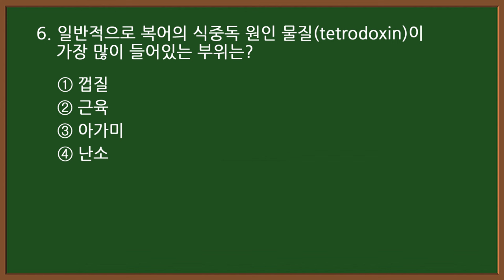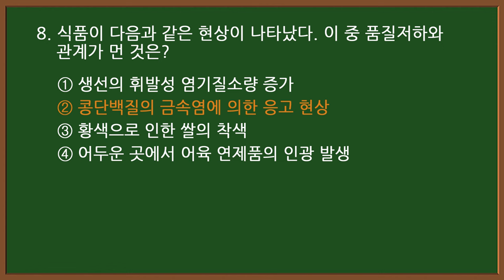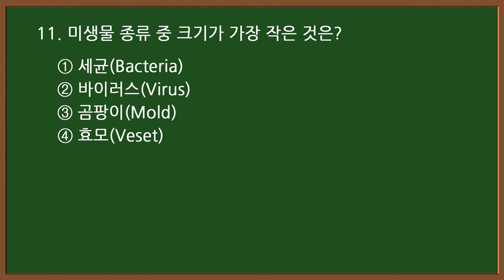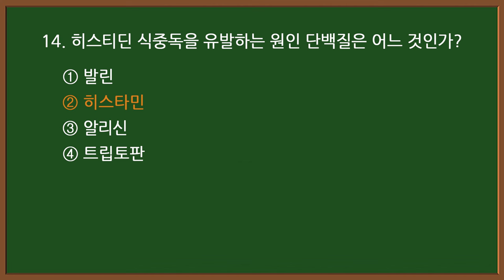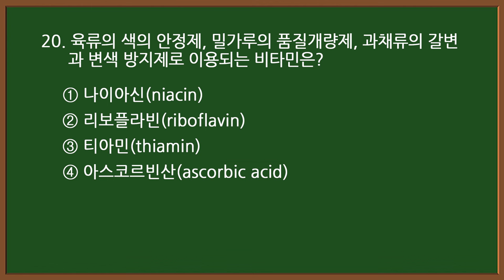#14-1 [한식조리기능사] 🥘 필기 기출문제 20문항